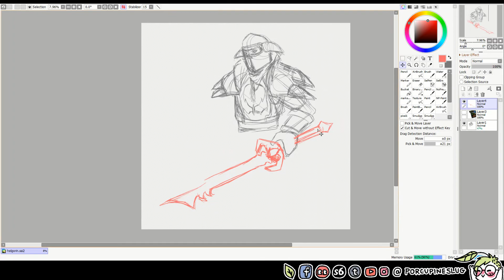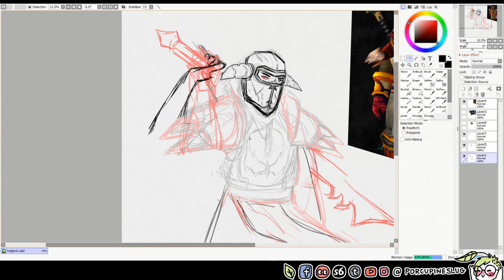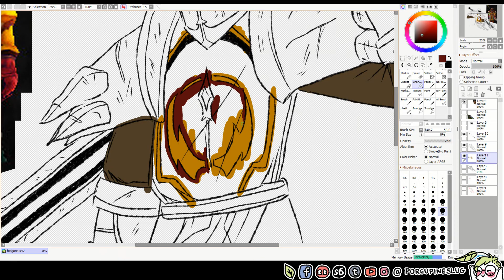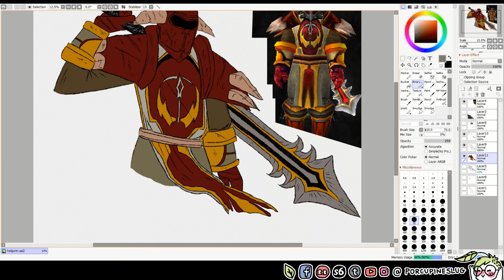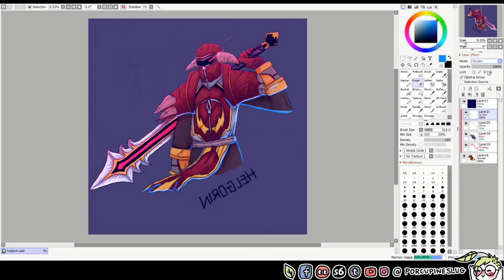World of Warcraft Classic - Helgorin Human Paladin speedpaint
Drawn with: Monoprice 22" 1080p Drawing Tablet Display